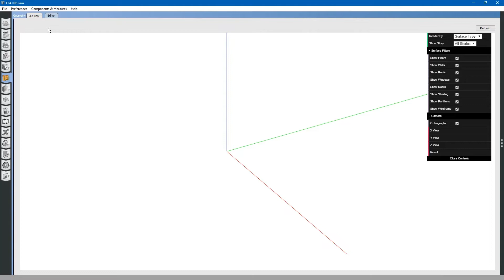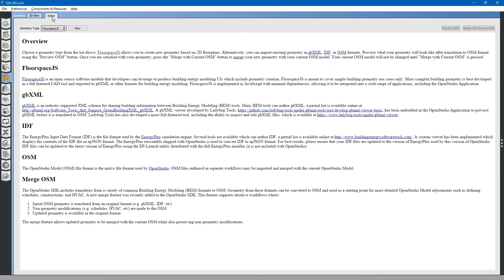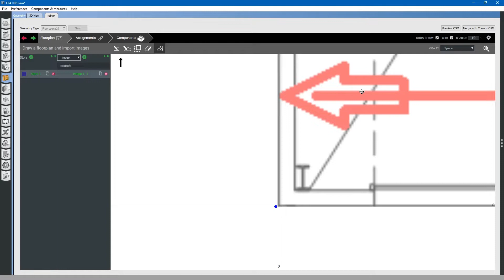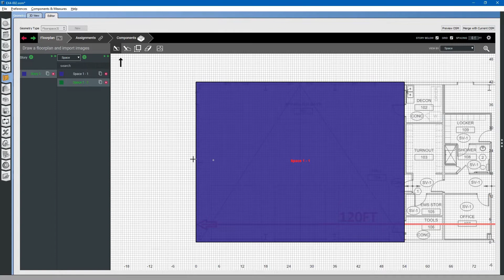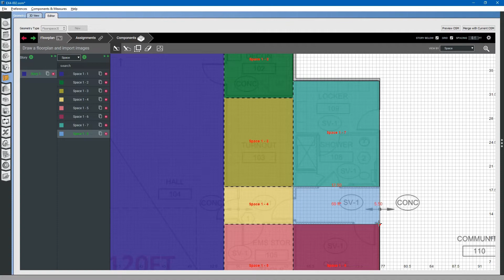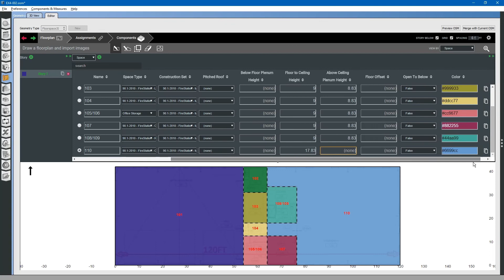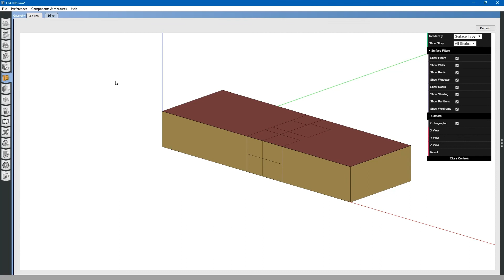Building Energy Modeling in OpenStudio - Create Geometry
In this video, we discuss how to create building geometry using FloorSpace JS within the OpenStudio application.
Transcript:
The next task is to create the geometry for the building.
First we will save the file as a new file. It is always good to save revisions of files in OpenStudio.
That way you can always go back to previous versions if you encounter trouble.
Next, we will check our Preferences-Units to ensure that we are working in the English Imperial system.
Next, we will go to the Geometry tab on the left.
Then go to the top where the Editor tab is. We will be using FLOORSPACEJS to create the geometry.
Click New. There are several options to create geometry and use references.
For now, we will just create a new floor plan.
Next select the Import Image button to import the floor plan.
You will want to move the floor plan to wherever your origin is.
We will use zero-zero as our origin. Try to locate it as close as possible.
Next, you will want to scale the image. You will notice that I put a scaling dimension on the image.
This allows us to have a reference for how large the space is.
Scale the image by dragging on the corner to adjust it to 120 feet.
Next, click outside of the image to lock it in place.
We will want to change our grid units to one half of a foot. To create a new space we will click the rectangle button.
Click and drag to create the space. When you want to add a new space, click the plus button.
You will notice that that the cursor turns red when it locks on to the edge of a previous space.
You may skip to 4:30.
The community room is an odd shape. We will create it by using multiple rectangles without clicking the plus to add space button.
You can see that the rectangles are additive.
Now we have our spaces.
Next, rename the spaces to reflect what is on our floor plan.
Click the expand button. Space 1-1 we will rename to 101 as seen on our floor plan.
Go through and rename all of the spaces.
You may skip to 6:00.
Next, assign space types to each space. Click the drop-down arrow to select the space that is applicable to that room.
For space 101, this is going to be the Apparatus Bay.
Do this for all of the spaces.
You may skip to 7:00.
Next, assign construction sets to each space.
Since all the spaces are contained within the same building we only have one construction set.
For this example we are not going to do a pitched roof or a blow floor plenum.
Check the floor to ceiling height.
Check the plenum heights. For the Apparatus Bay there is no plenum.
For the offices, lockers, storage, etc. we do have a plenum.
The community room does not have a plenum.  We will not have floor offsets.
Now we are finished. Click Merge with Current OSM.
Now select the 3D View tab on the upper left. Our model has been created and space types have been assigned.
Next video we will continue with creating subsurface geometry on the model and other assignments.